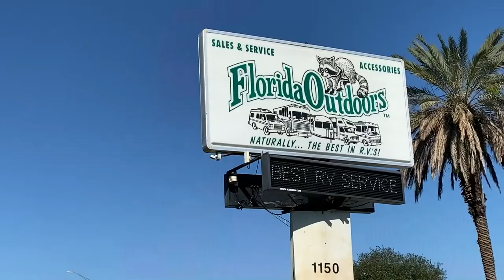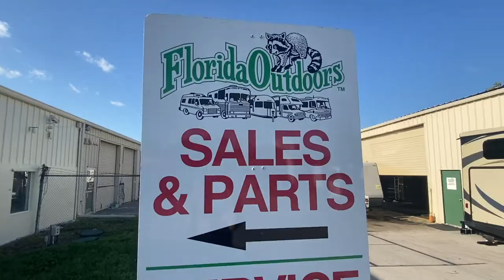Florida Outdoors RV Intro Video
Welcome to Florida Outdoors RV, your go-to source for new and used RVs, service, and parts. As one of the premier RV dealers in Florida, we offer a huge inventory of motorhomes, fifth wheels, travel trailers, and toy haulers. When it comes to recreational vehicles, we are a leader in the industry. With multiple RV dealerships, we have a wide selection of new and used inventories in the region. It's time to "GoRVing" and live your camper dream today! We're proud to serve RVers across the Sunshine State. Welcome to the Florida Outdoors RV Family!Full Inventory

Stuart and Okeechobee Florida.

Florida Outdoors RV has picked up some of the leading manufacturers in Class A, B and C motorhome, fifth wheels and travel trailers. Our manufacturers include Forest River, Coachmen, Prime Time, Cruiser RV, Keystone, and Work & Play.

We stand apart from other  dealers because we offer the best in RV sales, service and parts. When you buy a motorhome or travel trailer from Florida Outdoors RV, we fully support any needs you have with service and parts. With professional sales consultants, highly trained service technicians and a knowledgeable parts and supply department, you can shop with confidence.

Our two locations in South Florida carry some of the most outstanding product in the RV industry. Our motorhomes, fifth wheels, travel trailers and toy haulers come from some of the best brands in the RV industry. Our RVs for sale include Forest River RV, Coachmen RV, Prime Time RV, Cruiser RV, Keystone, and more!

4300 US Hwy. 441 South, Okeechobee, FL